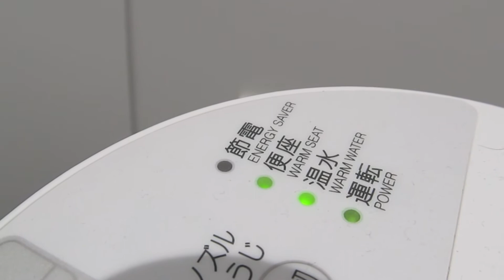WUGC 2012 - Japon - FQU - Vlog 11 - Capsule culturelle - Toilettes nippones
Plusieurs québécois participent actuellement au Championnat du monde des nations qui se déroulent à Sakai, au Japon, du 7 au 14 juillet.

- Capsule culturelle: les toilettes nippones